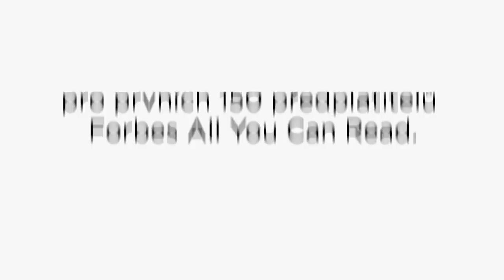Forbes & Metaxa — černý pátek 2018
Předplaťte si Forbes All You Can Read do 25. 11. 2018 a pokud budete mezi prvními 150, získáte i láhev Metaxy. Více na darujforbes.cz